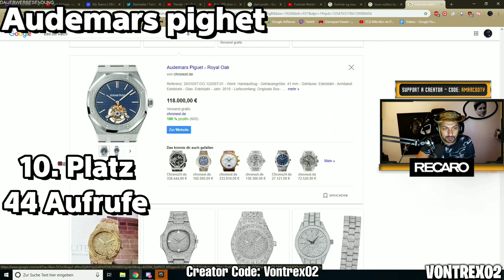AMARCODTV MEIST GESCHAUTE CLIPS JULI 💥 | BEST OF AMAR JULI FORTNITE 🔥 | AMAR RAGE 😡